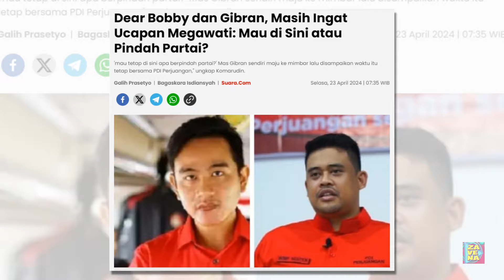Dear Bobby dan Gibran, Masih Ingat Ucapan Megawati: Mau di Sini atau Pindah Partai?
Ketua DPP PDIP bidang Kehormatan, Komarudin Watubun membongkar kebohongan yang pernah diucapkan oleh putra Jokowi, Gibran Rakabuming Raka kepada partai dan ketum Megawati Soekarnoputri.

Komarudin mengatakan bahwa Gibran pernah mengucap bahwa dirinya akan bersandar pada PDIP saat sang ayah Jokow Widodo tak lagi menjabat sebagai presiden.